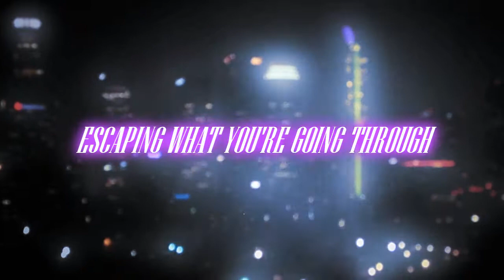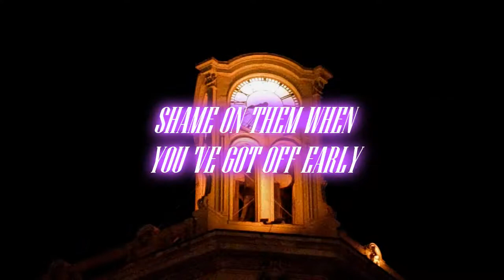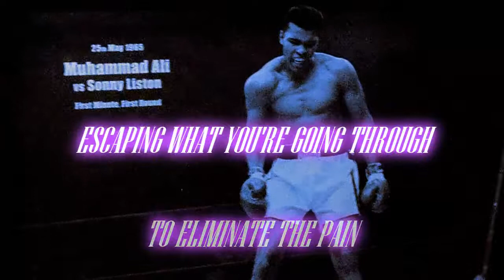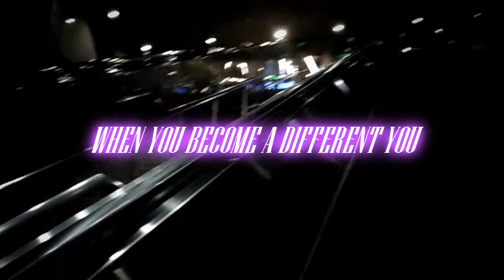SYNCLAIR-"NIGHTLIFE" (Official Lyric Video)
Artist: SynClaiR
Song: NightLife
Album: Time 2 Relax (Release Date TBA)
Produced by: DreamLife Beats
Written by: SynClaiR West (Quentinn SynClaiR West)